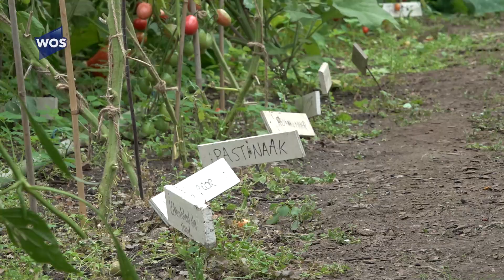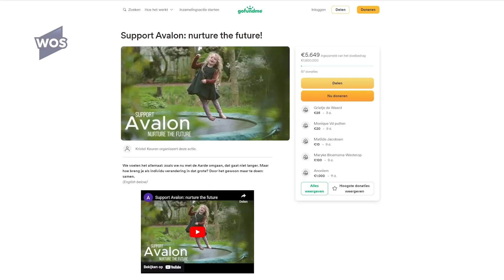Inzamelingsactie voor behoud natuurplaats: 'Hier komen mensen tot zichzelf'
Verstopt tussen de kassen en de glastuinbouw, in Den Hoorn, vind je Avalon. De eigenaar van de grond alles te koop gezet, en dat vinden zes vrouwen die het runnen erg zonde, want het is volgens hen een hele bijzondere plek.